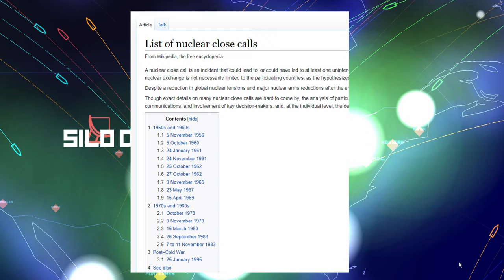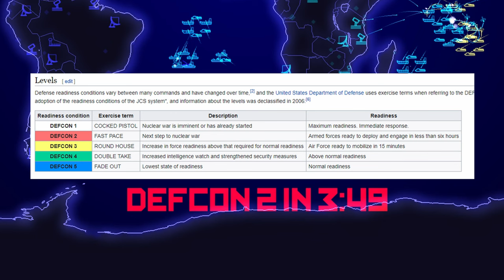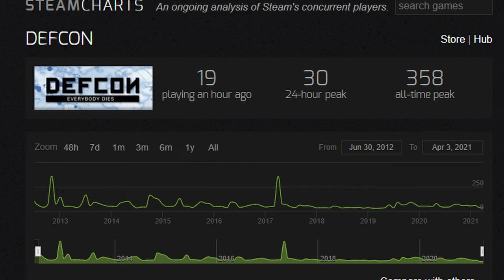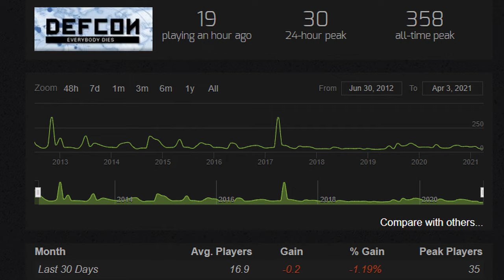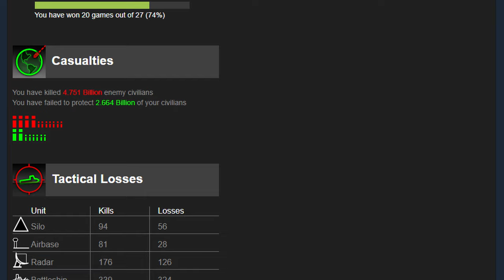A Nuclear Take About Defcon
A look back at the classic 2000s strategy game DEFCON
0:00 NUCLEAR WAR
4:05 CORE MECHANICS
17:36 BETRAYAL
25:40 WINNING
28:50 CONCLUSION